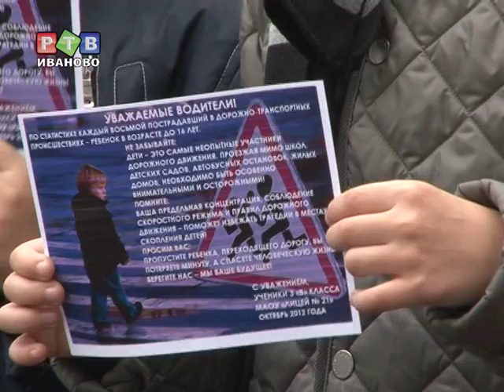Устами младенца...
О правилах дорожного движения водителям решили рассказать дети. Третьеклассники 21 лицея провели полтора часа возле своей школы, напоминая проезжающим водителям внимательней следить за дорогой